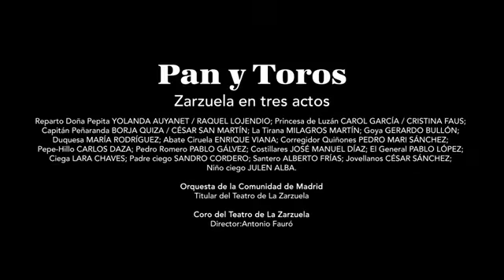Ensayando Pan y Toros en el Treatro de la Zarzuela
Material de prensa recibido del Teatro de la Zarzuela

Publicado en la nota:
«Pan y Toros», una de las grandes obras maestras de Francisco Asenjo Barbieri en el Teatro de la Zarzuela